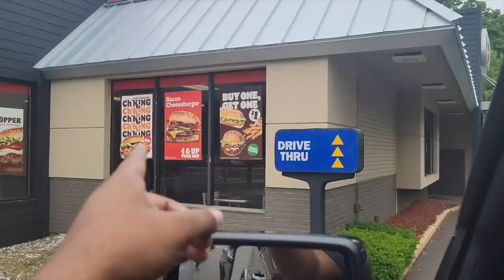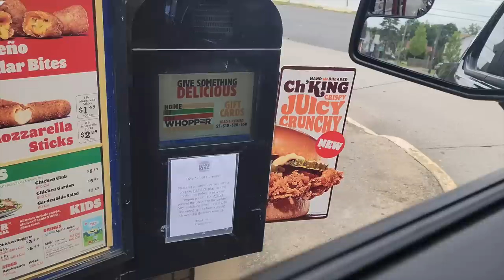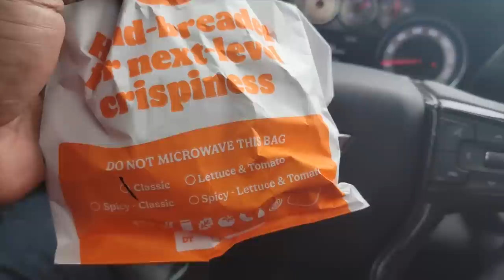NEW Burger King Ch'King Review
Roughly 2 Months ago I hit a testing of this sandwich in another form BUT THIS FINAL VERSION FAMILY?!?! I do believe @popeyes  FINALLY has someone to WORRY ABOUT aka @BURGERKING  for tomorrow's fight; which is going to be BETTER than the @loganpaulvlogs vs Mayweather, with all of those SOFT BOOTY RULES! lol